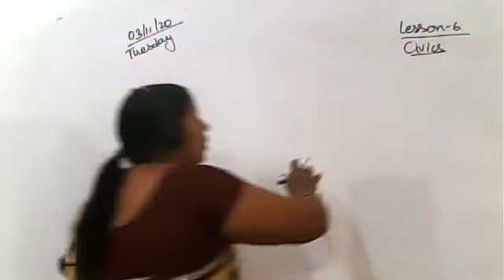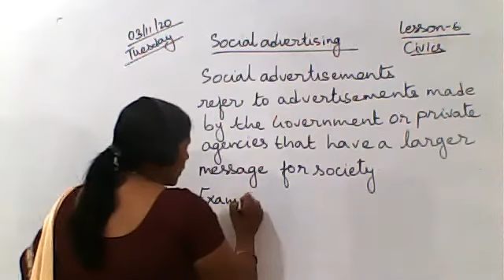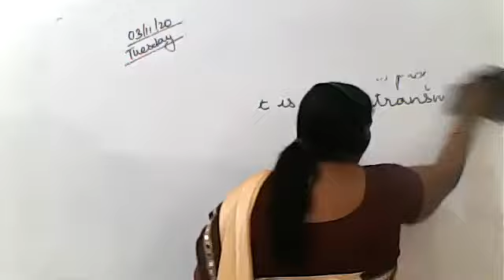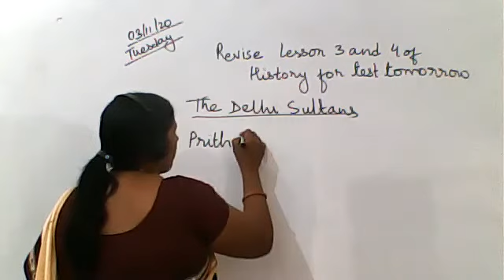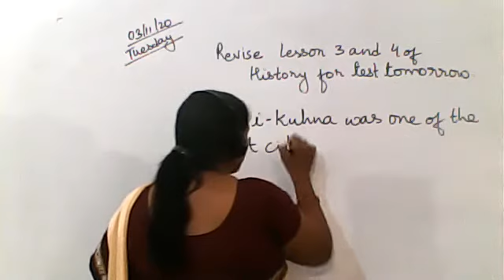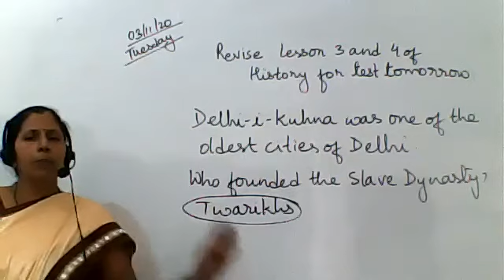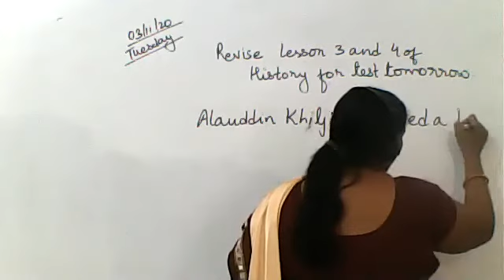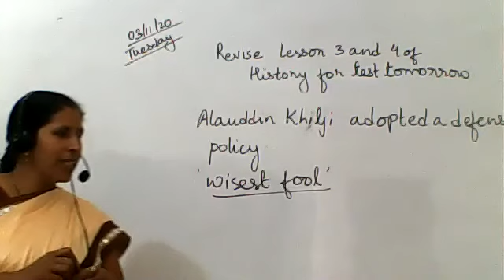SOCIAL STUDIES CLASS VII 03 NOVEMBER